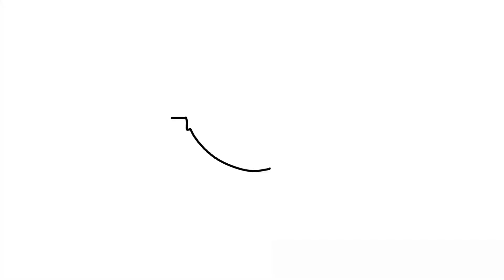Gabriel Morais - Goleiro - 2003